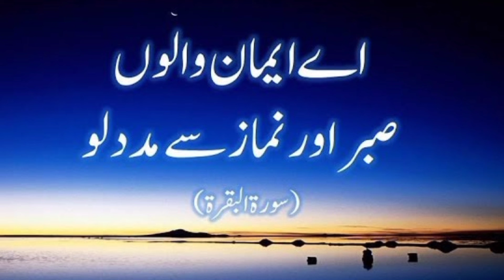Surah Bakra ki akhri 2 ayat ki fazeelat